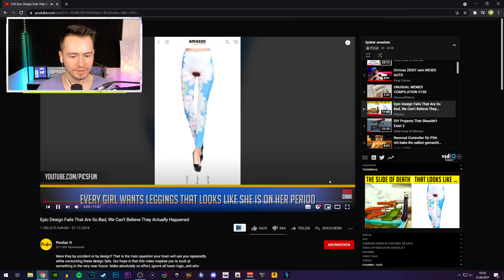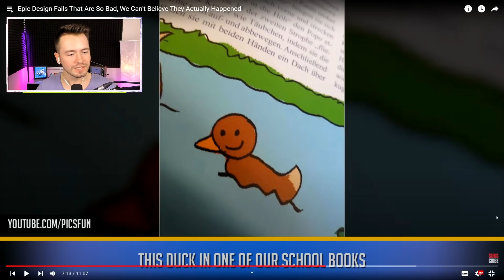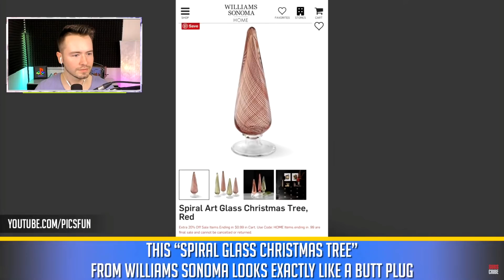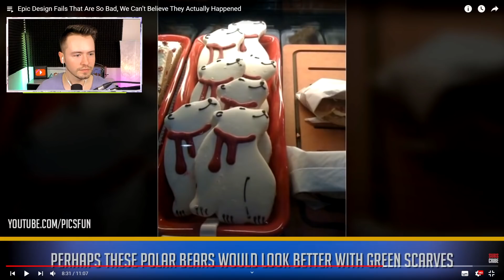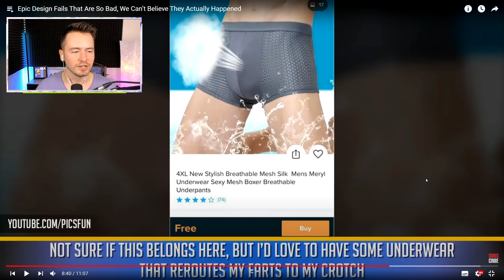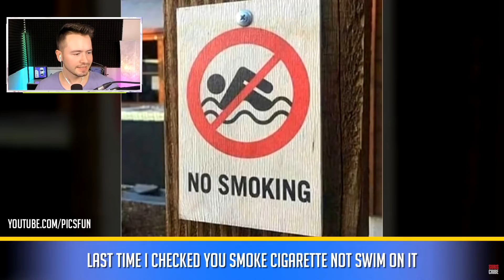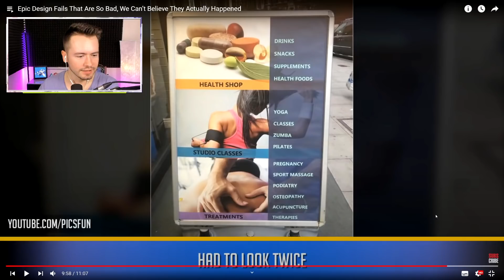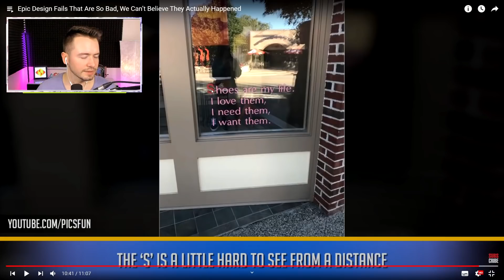die DÜMMSTEN Design FAILS dert WELT!! #2